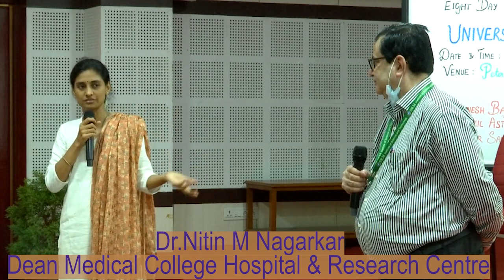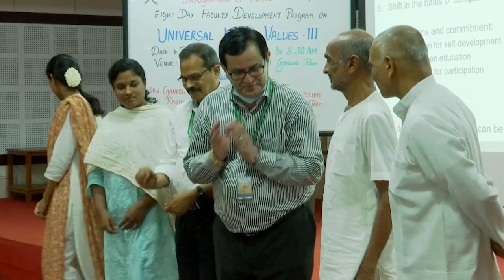Views on Universal Human Values: Dr Nitin Nagarkar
UHV III D8 Valedictory Dr Nagarkar, Dean MCH&RC 8May2024

Dr Nitin Nagarkar is Dean Medical Center Hospital and Research Center at SRM Institute of Science and Technology, Kattankulathur, Chennai

Dr. Nitin M Nagarkar, Dean, Medical Centre Hospital and Research Centre, expressed gratitude for the support in implementing Universal Human Values (UHV) at SRM, particularly in the medical field, highlighting the pivotal roles of Dr. Mirunalini and Dr. Sathyanarayanan and the faculty, "in educational institutions, it is most important because we are the ones who are going to shape the future of students who are going to be citizens, leaders, and are going to, you know, lead us to the next century." He acknowledged the growing participation in UHV Faculty Development Programs (FDPs) and the importance of integrating human values into education, “education is never complete till all these values are also ingrained.”  He stressed that these values are essential for shaping future leaders and citizens, aligning with India's cultural heritage. He noted the contributions of UHV coordinators Dr. Sathyanarayanan and Dr. Supraja and encouraged the continuation of such programs to enhance the educational system, "I believe India has this maximum potential we can show it to the entire world how we can transform education and it'll be a lesson for everybody."